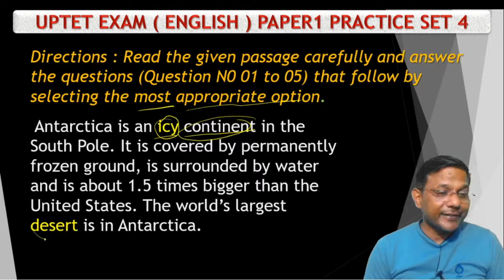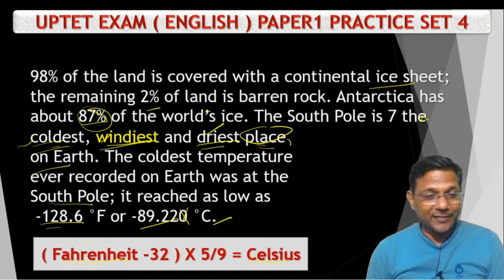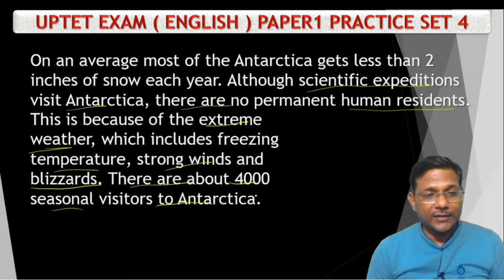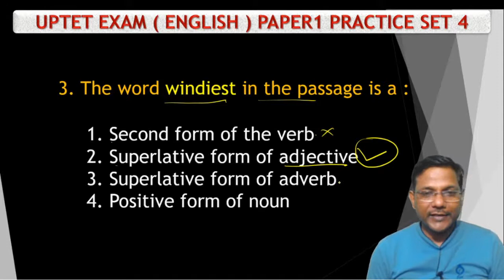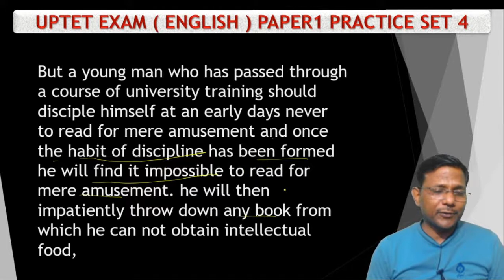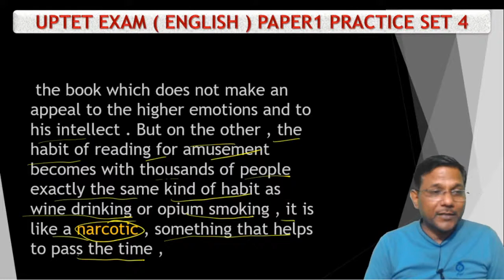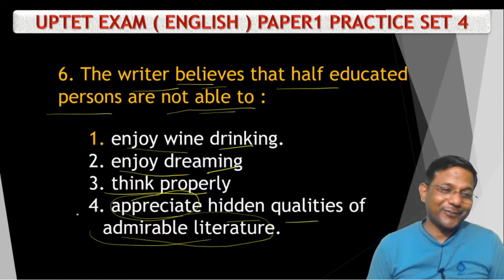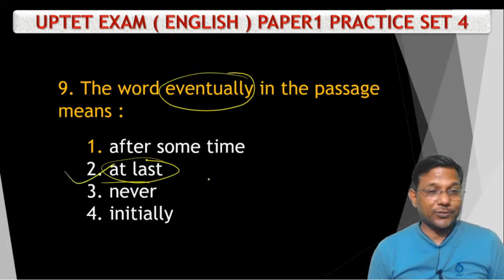UPTET English Practice Set -4 II Top 10 important important MCQs based on passage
दोस्तों नमस्कार,
आप सभी का स्वागत है NITYA CLASSES  में, यह वीडियो आपकी परीक्षा के लिए बहुत ही ज्यादा महत्वपूर्ण है अगर आप इस वीडियो को पूरा देखेंगे तो आपको आपकी परीक्षा के लिए बहुत ही ज्यादा मदद मिल सकती है आप हमारे इस चैनल को सब्सक्राइब कर सकते हैं जिससे आपको हमारे हर नए वीडियो की अपडेट मिल जाएगी और हमारी प्लेलिस्ट चेक करना मत भूलिएगा आप हमें फेसबुक पर भी फॉलो कर सकते हैं.,,

CTET Practice Set and Sample Papers Mathemetics with Pedagogy by Lalit Dhamanya

Math Pedagogy Best questions for CTET and TET

बाल विकास एवं मनोविज्ञान और शिक्षण शाश्त्र शिक्षक पात्रता परीक्षाओ हेतु शमा सैफ़ी द्वारा

सम्पूर्ण संस्कृत व्याकरण और क्रमवार संस्कृत शिक्षण शास्त्र  सभी शिक्षक पात्रता परीक्षा के लिए सोनम भरद्वाज द्वारा

English Grammar with Complete Pedagogy for Teacher Eligibility Test by Shanu Rawat

बाल विकास व शिक्षण  शास्त्र महत्वपूर्ण प्रश्न| Child Psychology and Pedagogy for UPTET, CTET

हिन्दी व्याकरण:

प्राइमरी अध्यापक परीक्षा व यू ०पी ० पुलिस भर्ती में हिंदी एक अनियार्य विषय है जिसे अच्छे से तैयार करके उच्च अंक प्राप्त किये जा सकते है।  इन वीडियो के माध्यम से आप आसानी से इस विषय  में पकड़ बना सकते है।